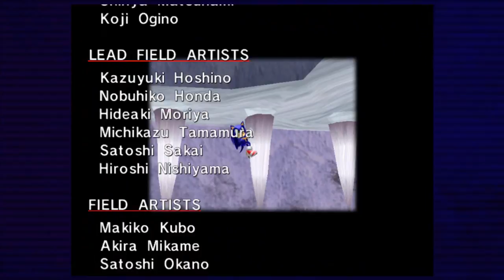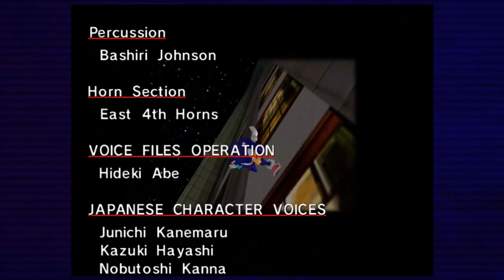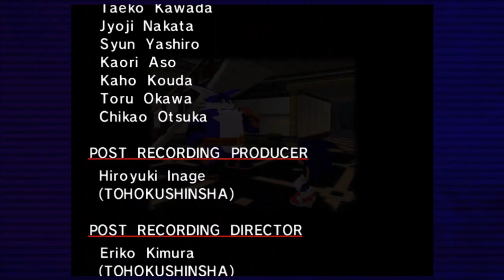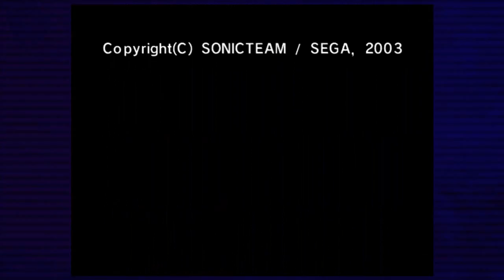Chief plays: Sonic Adventure Part 7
Time travel vision
Chase Eggman
Puzzel
Final EGG
EGG VIPER
Kayzo
Song+Credits
FIN card